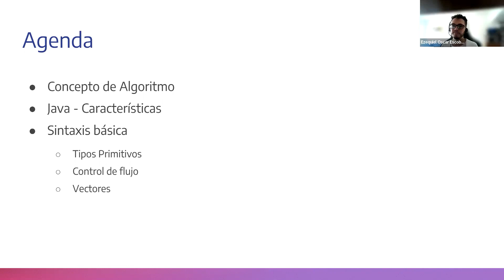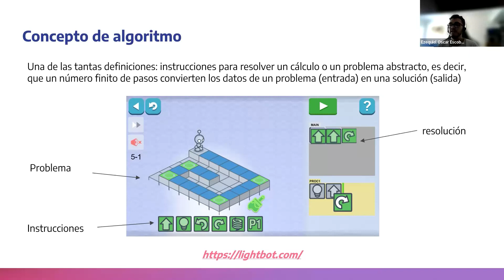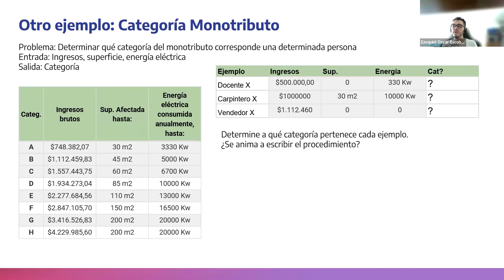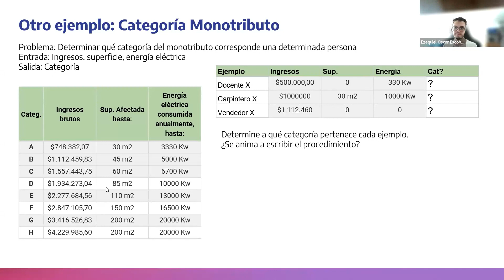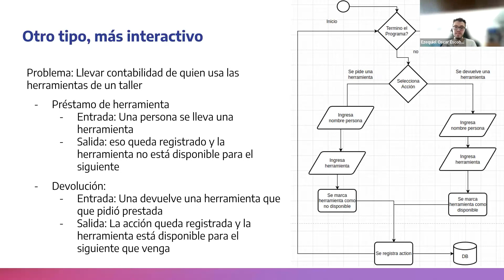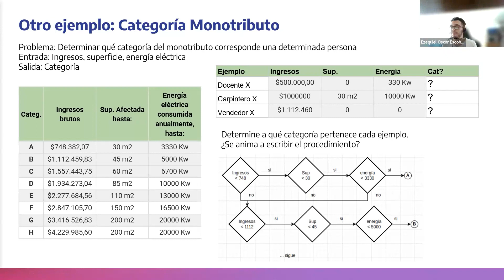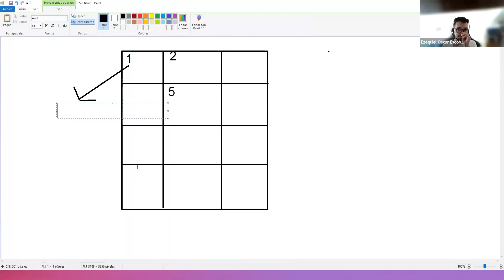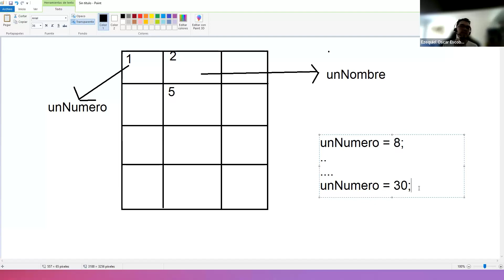Revisión Java - 01 - Concepto de Algoritmo y Variables - Argentina Programa